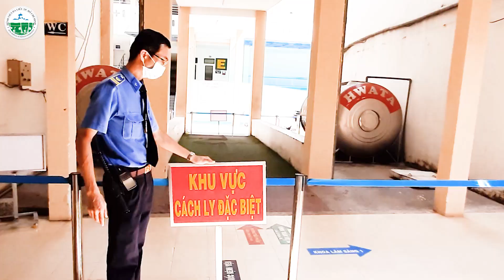BỆNH VIỆN DA LIỄU TP.HCM VỚI ĐIỆU NHẢY "RỬA TAY" TRÊN NỀN NHẠC BÀI "GHEN CÔ VY"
👏Cùng rửa tay xoa xoa xoa xoa đều
❌Đừng cho tay lên mắt mũi miệng
💢Và hạn chế đi ra nơi đông người
🔰Đẩy lùi virus Corona Corona
💪Luôn nâng cao sức khỏe
💦Và vệ sinh không gian xung quanh mình
🔱Cùng nâng cao ý thức của xã hội
🎼Các bạn đã thử rửa tay theo bài hát này chưa ?

👨‍⚕️👩‍⚕️Hãy cùng y bác sĩ, nhân viên của Bệnh viện Da Liễu TP.HCM thực hiện rửa tay phòng chống Covid -19 theo lời bài hát "Ghen Cô Vy" nhé !

💯Cùng nhau hợp sức chắc chắn chúng ta sẽ đẩy lùi thành công dịch bệnh Covid-19.

🏠 Bệnh viện Da Liễu - số 2 Nguyễn Thông, phường 6, quận 3, TP.HCM.
⏰ Thời gian khám bệnh của bệnh viện:
✔️ Từ thứ hai đến thứ sáu: Từ 6g00 đến 18g30 (khám cả giờ nghỉ trưa).
✔️ Thứ bảy: buổi sáng từ 7g30 đến 11g00, buổi chiều từ 13g00 đến 18g30
✔️ Chủ Nhật: buổi sáng từ 7g30 đến 11g00, buổi chiều từ 13g00 đến 15g00
✔️ Ngày Lễ, Tết: nghỉ
💟 Để xem được nhiều nội dung Truyền thông giáo dục sức khỏe về da liễu, hãy truy cập kênh Youtube của Bệnh viện Da Liễu TP.HCM